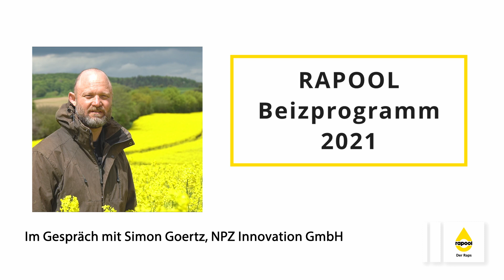RAPOOL Beizprogramm 2021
RAPOOL bietet in diesem Jahr 2 Beizvarianten an:

Standard: Fungizidschutz Scenic® Gold oder Vibrance OSR + WurzelPlus Bacillus
Premium: Lumiposa + Fungizidschutz Scenic® Gold oder Vibrance OSR + WurzelPlus Bacillus